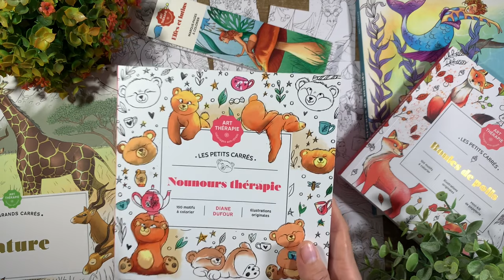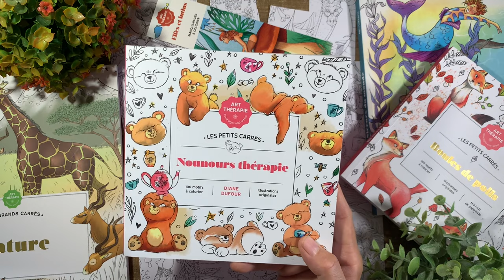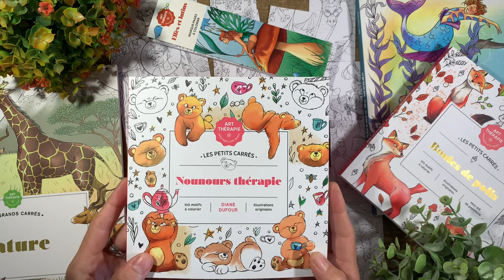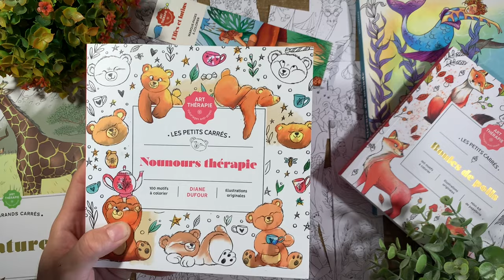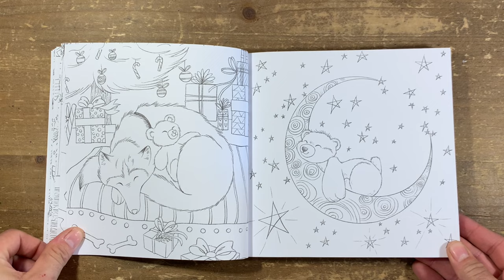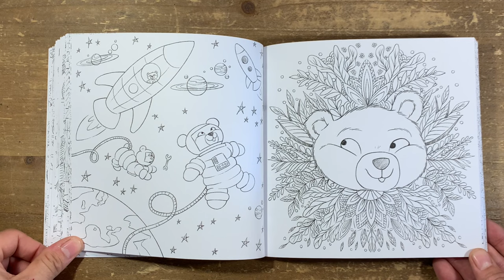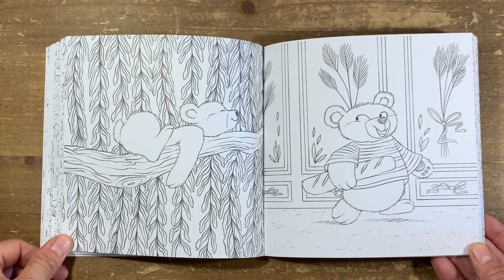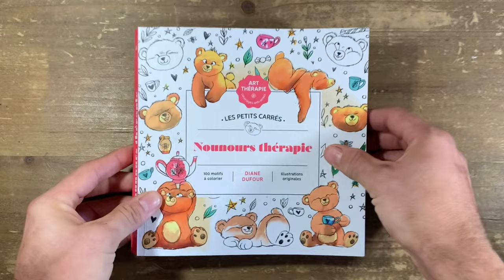Nounours thérapie - coloriage Hachette Heroes art thérapie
lien du livre

les autres titres de Tagadiane dans la collection Hachette Heroes
- Boules de poils
- Elfes et lutins
- Sirènes du monde